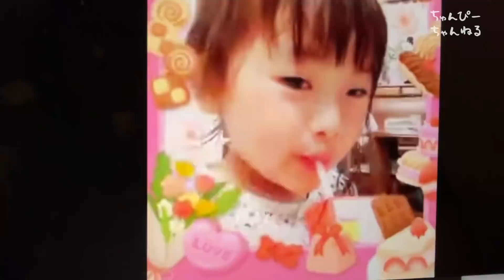【はじめてのお泊まり】パパママと別れてばあばんちへ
どうか温かい目で見守ってくださると嬉しいです🐥

【閲覧注意】これがイヤイヤ期の現実です。ギャン泣き1歳児と赤ちゃん

【モーニングルーティン】年子姉妹の朝に密着！1歳8ヶ月幼児&4ヶ月赤ちゃん